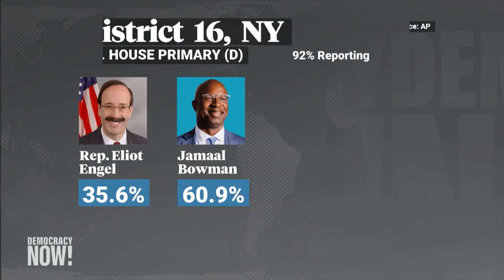The Next AOC? Progressive Insurgent Jamaal Bowman Takes Big Lead Over Rep. Eliot Engel in NY Primary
In what could be one of the biggest progressive upsets of the year, Jamaal Bowman, an African American former middle school principal, appears headed to victory over 16-term Democratic Congressmember Eliot Engel in Tuesday’s New York primary election. The race has not been called, but Bowman has a large lead over Engel, the powerful chair of the House Foreign Affairs Committee known for his support of Israel. Bowman supports a Green New Deal, Medicare for All and defunding the police. We air his remarks from a campaign party late Tuesday.